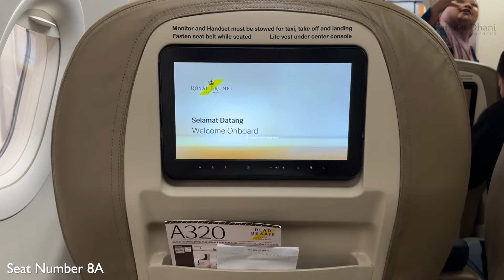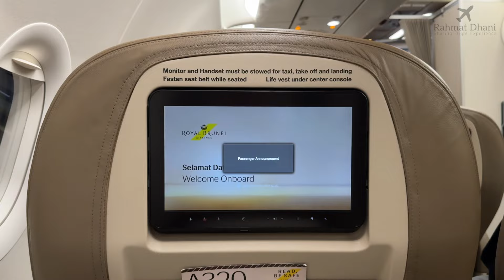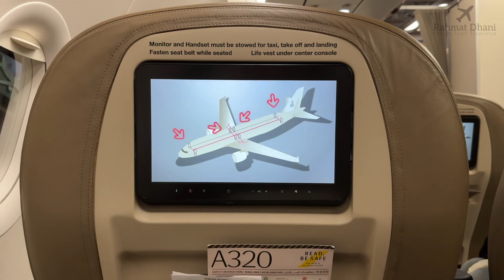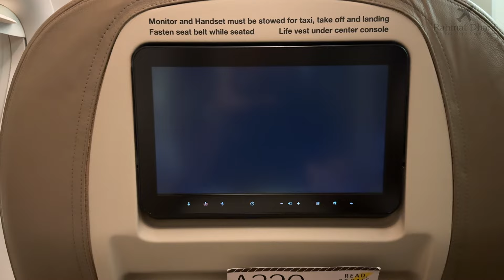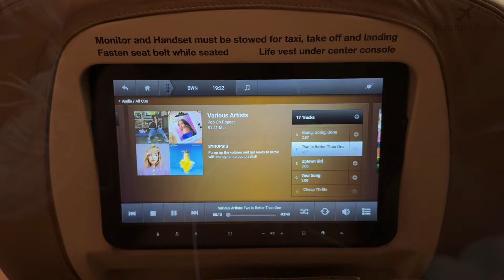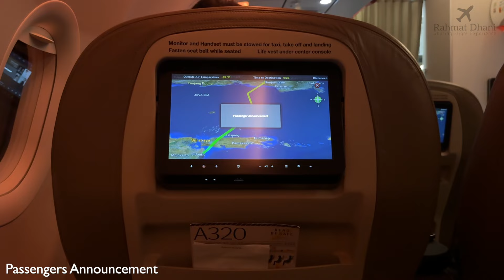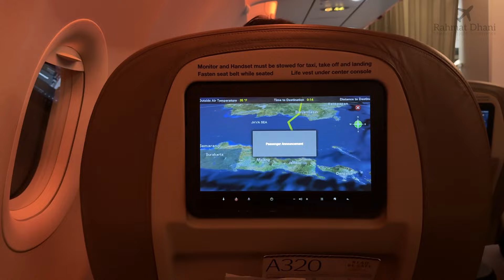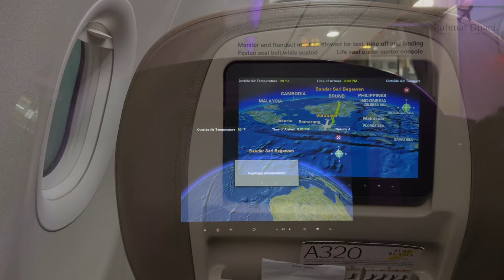Royal Brunei BUSINESS CLASS Airbus A320neo | Hongkong - Surabaya via Bandar Seri Begawan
Halo Guys!
Di video ini saya mau sharing gimana pengalaman terbang naik Royal Brunei dari Hongkong ke Surabaya via Bandar Seri Begawan. Di video part 2 ini saya terbang dari Bandar Seri begawan ke Surabaya di Kelas Bisnis dengan Airbus A320neo. Pesawat milik RB ini memiliki 12 Kursi Business Class dan 138 Kursi Economy Class. Yuk ikutin keseruannya!

Flight Details :
Royal Brunei Airlines Flight BI795
Brunei International Airport (BWN)
to
Juanda International Airport (SUB)
Airbus A320neo (V8-RBC)
Economy Class Seat Number 8A